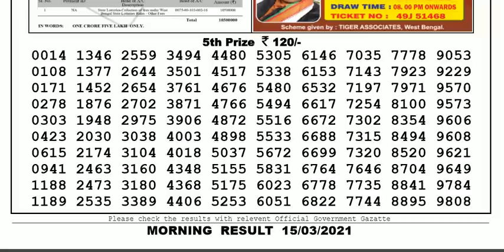Nagaland Lottery Sambad Result | Dear Lottery